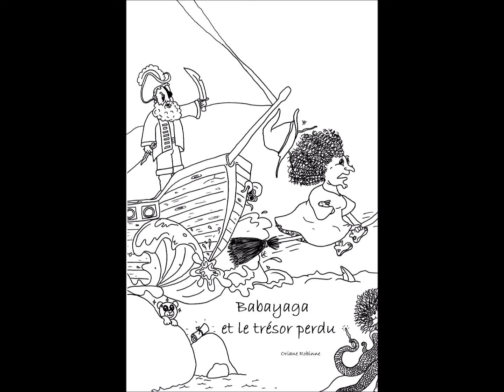Babayaga et le trésor perdu Chapitre 3 : La baleine bleue, le cachalot et le requin.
Auteur et narratrice : Oriane Robinne
Dessins : Oriane Robinne
Babayaga : Oriane
Fleur : Maëlys
Chacalo : Maëlys
Balou : Oriane